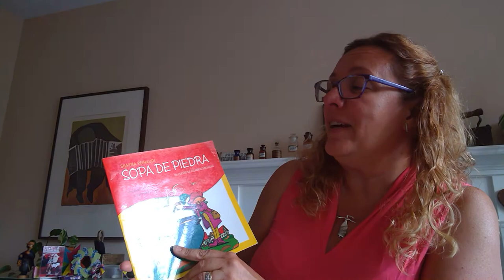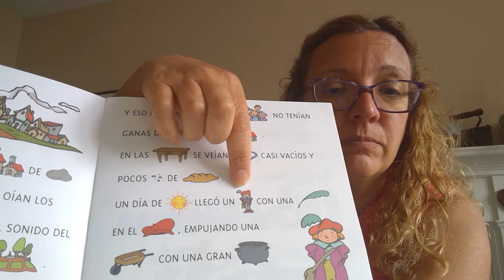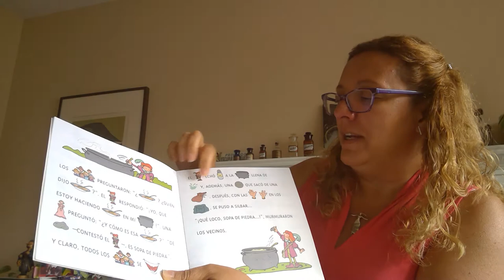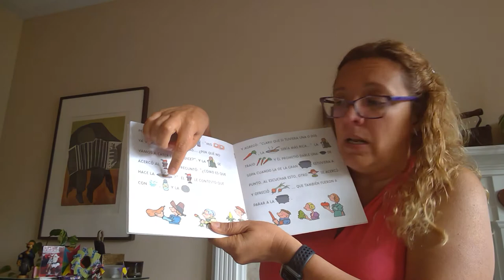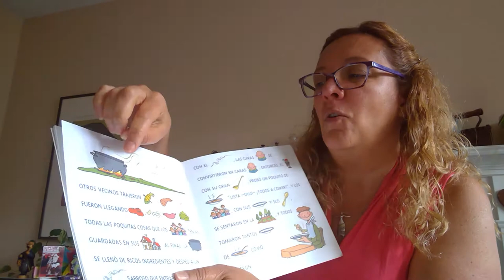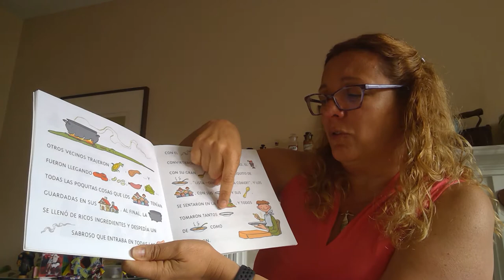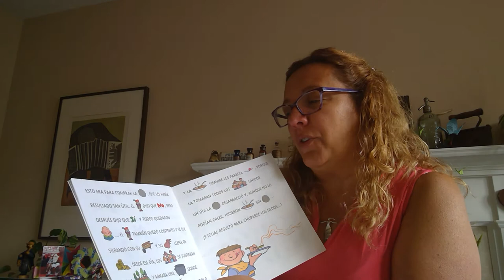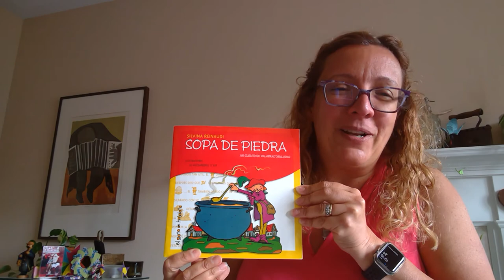Sopa de Piedra. Silvina Reinaudi